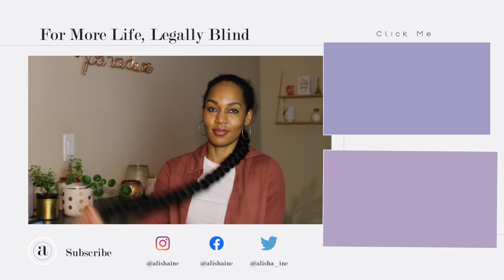VLOGMAS DAY 16 | HOW TO: EASY CURLY HAIRSTYLES | INSECURE INSPIRED LOOKS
VLOGMAS DAY 16: Here's some easy curly hairstyles and protective hairstyles for curry hair  Issa's hairstyles always slay and this last season did not disappoint.  Can't say the same about the plot though... LOL

 Who's your favourite character?  What's your favourite look?

Instagram ○ @alishainc
TikTok ○ @alishainc